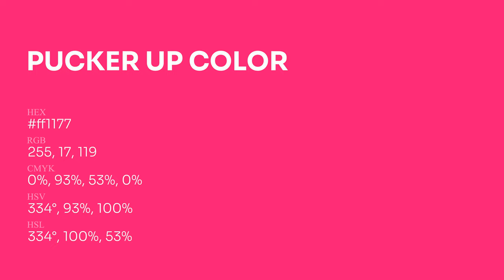Pucker Up color ff1177 hex Cool Red color ff1177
What color is Pucker Up ? ff1177 hex, Cool Red color ff1177

Hex ff1177 Color Code is also known as Pucker Up color